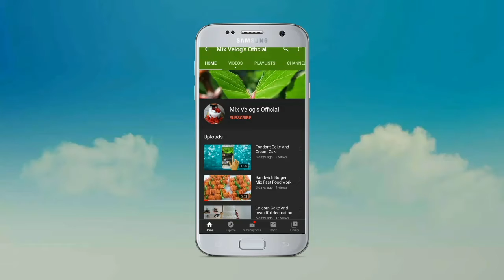How to fondant cake